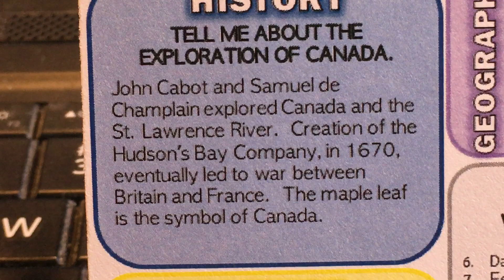CC C1W21 History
Classical Conversations Cycle 1 Week 21 History
Tell me about the exploration of Canada.
John Cabot and Samuel de Champlain explored Canada and the St. Lawrence River. Creation of the Hudson's Bay Company, in 1670, eventually led to war between Britain and France. The maple leaf is the symbol of Canada.